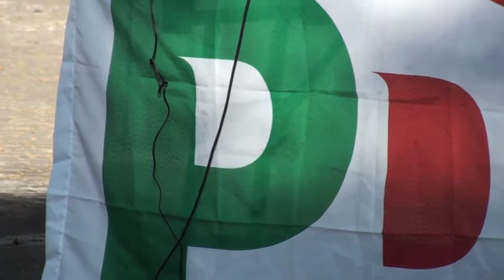Manifestazione PD 28 agosto 2011 ---1 di 10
Manifestazione pubblica in piazza Sant'Antonio del Partito Democratico di Pescasseroli - parte 1
SINTESI
Attilio Pistilli introduce alla manifestazione, a seguito delle dimissioni del Consiglio del 1° agosto e del commissariamento del Comune di Pescasseroli. "L'ex maggioranza non ha fornito le motivazioni della crisi. L'ex gruppo 'Crescere' scende in piazza e informa su quanto accaduto".
Ringraziamenti del nuovo coordinatore Cesidio Boccia, che dice: "la ex maggioranza era incapace e non c'era più. Il PD di Pescasseroli ha eletto il suo iscritto più giovane a coordinare il partito. Avvicinatevi, ma non è giusto che chi si è già impegnato non valga più nulla. Da settembre inauguriamo la nuova sezione."